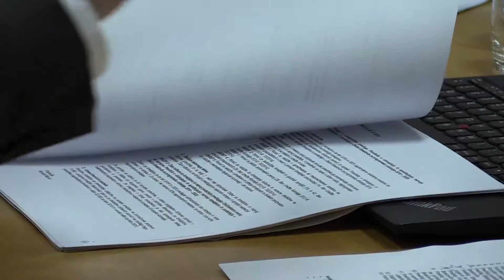7. seja Občinskega sveta Občine Braslovče